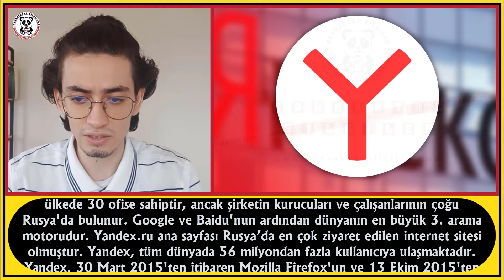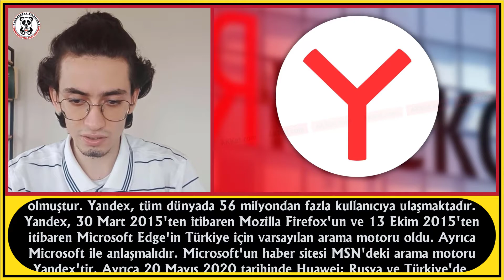YANDEX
Bu videomuzda " YANDEX " den bahsedeceğiz.
İyi seyirler.